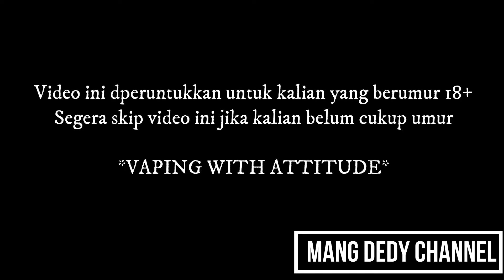BLACKCURRANT GRAPE DAN APPLE YANG SEGAR : WIZZY BLACKCURRANT GRAPE APPLE BY RSVP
Salam berbahagia,

Kali ini kita akan membahas mengenai liquid buah yang segar yaitu WIZZY BLACKCURRANT GRAPE APPLE BY RSVP

Saya adalah seorang pecinta musik dan penikmat vape, saya bukan seorang expert, jadi apabila ada kekurangan ataupun yang salah ucap mohon dikoreksi dan beri masukan, mari kita bersama sama berdiskusi di kolom komentar, dan pengalaman saya dengan vape baik itu device maupun liquid itu jangan gunakan sebagai acuan karena belum tentu saya dan anda memiliki pengalaman yang sama.